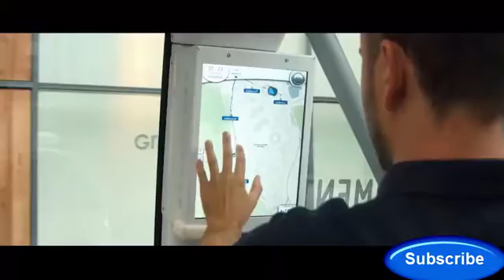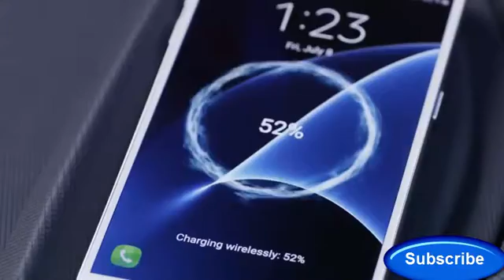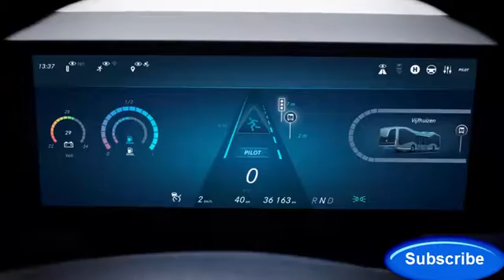Top 4 Future Buses | Top upcoming buses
The bus of the future will drive over the top of cars,
Traffic will not be a problem in the future if this ‘Transit Elevated Bus’ becomes a reality.
The transport vehicle will avoid getting stuck in jams by driving over the top of cars.
That’s right, the bus will apparently be able to carry 1,200 passengers over vehicles and let traffic pass underneath it.